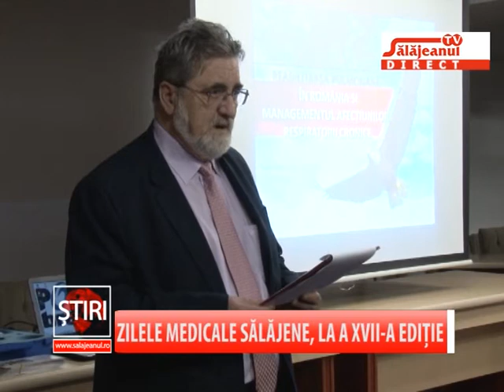ZILELE MEDICALE SALAJENE, LA A XVII A EDITIE